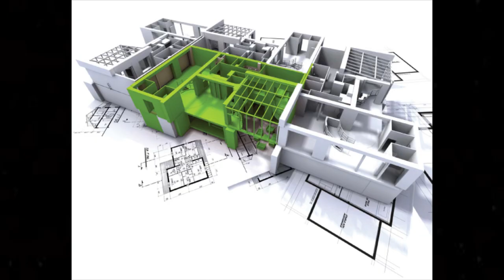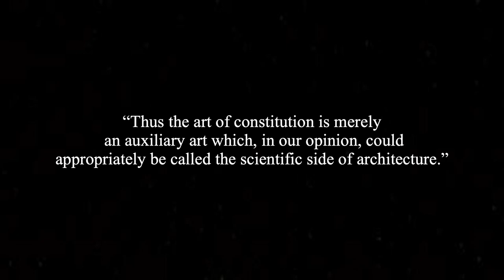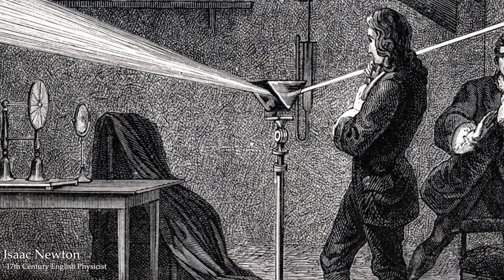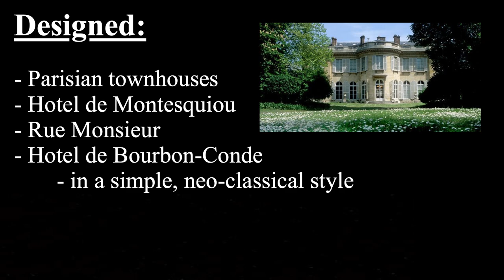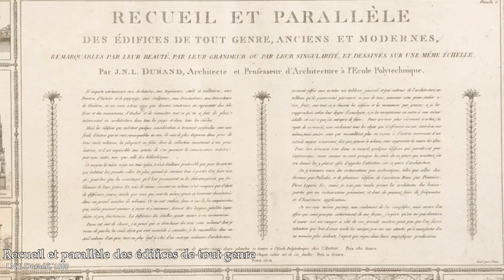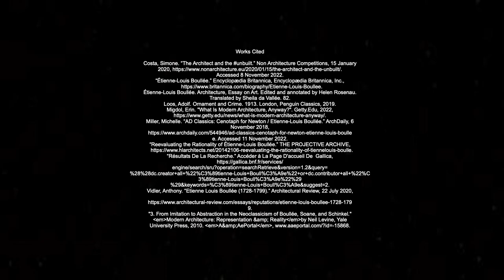The Unknown Architect Who Revolutionized Architecture (Étienne-Louis Boullée)